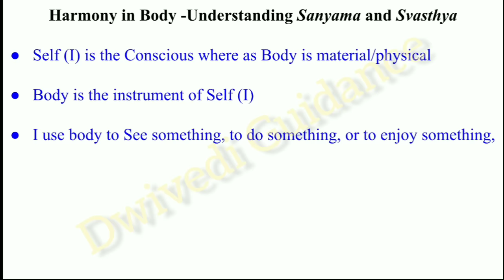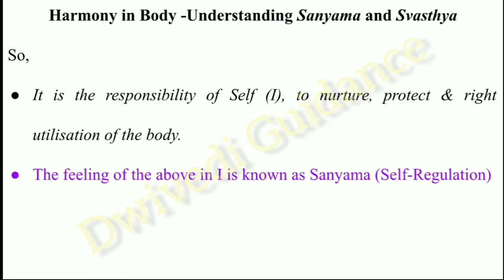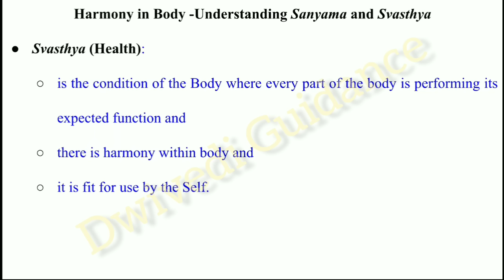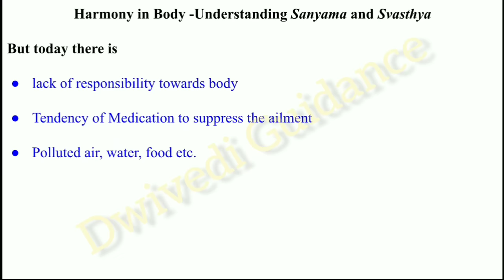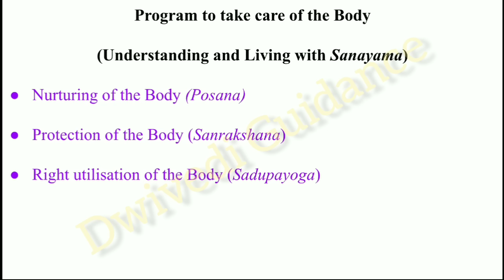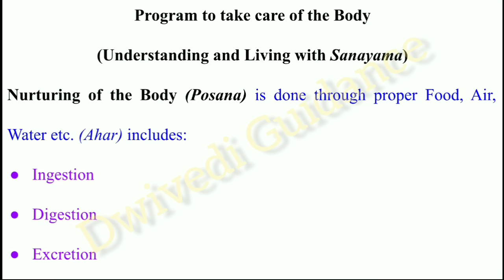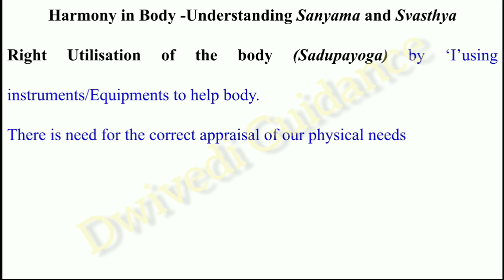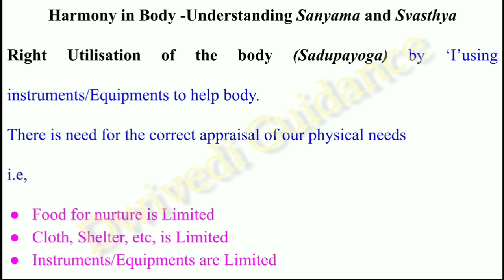UHVPE | Understanding Sanayama and Svasthya | Self regulation, Health, Harmony with the Body,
Hello Learners,
In this video we have discussed the topic from Universal Human Value and Professional Ethics :
Harmony with the Body,
understanding Sanayama and Svasthya,
What is Self Regulation,
what is health,
program to take care of the Body,
Nurturing the Body,
Protection of the Body,
Right utilisation of the Body,